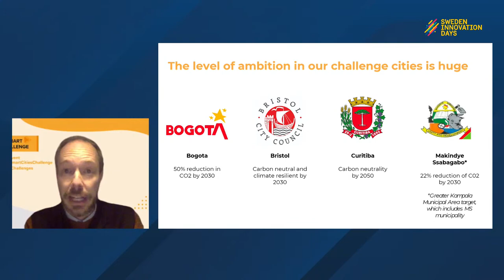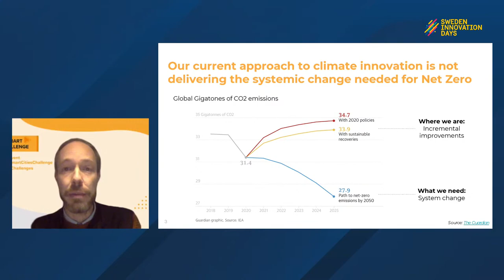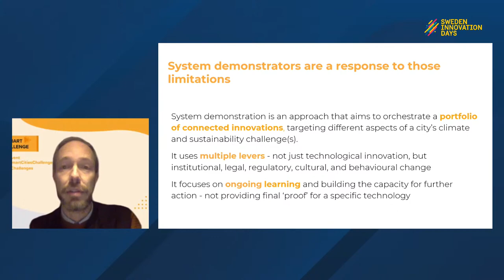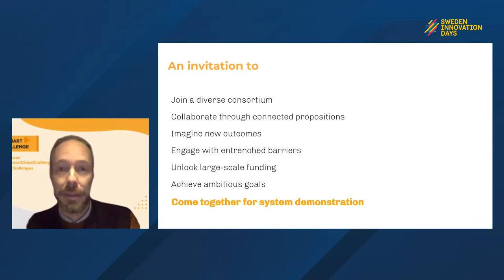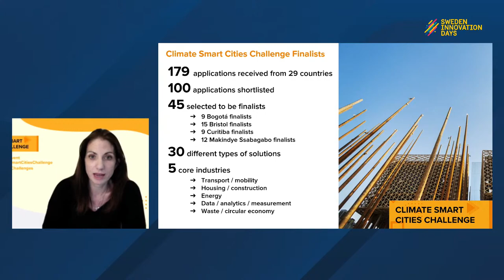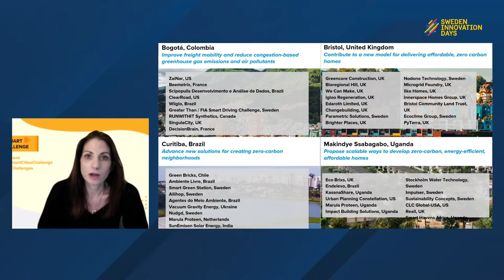Meet the finalists of Climate Smart Cities Challenge - The start of a journey towards system demo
An event on how the finalists of the Climate Smart Cities Challenge will work together with Sweden, UN-Habitat, cities, corporates and other participants. This marks the start of a journey towards some of the finalists becoming winning teams that demonstrate new pathways and capabilities to reduce greenhouse gas emissions, while also contributing to other societal benefits. Ultimately, multiple and diverse stakeholders in cities will come together to learn from these demonstrators, and mobilise the necessary investments for climate transition.